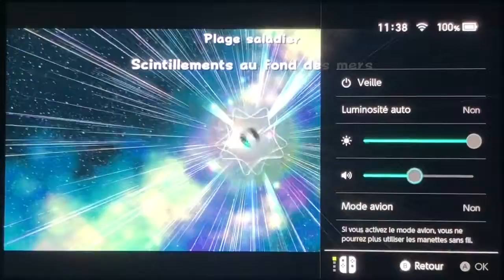[LP] Super Mario Galaxy - #08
Super Mario Galaxy est un jeu vidéo de plates-formes développé par Nintendo EAD Tokyo sous la direction de Yoshiaki Koizumi.

Développeurs : Nintendo Entertainment Analysis & Development

Concepteurs : Shigeru Miyamoto, Yoshiaki Koizumi, Koji Kondo, Satoru Iwata

Plates-formes : Wii, Wii U, Shield Android TV

Distinctions : BAFTA Games Award du meilleur jeu, Spike Video Game Award du meilleur jeu Wii,

Nominations : Kids' Choice Award du jeu vidéo préféré, BAFTA Games Award du meilleur jeu